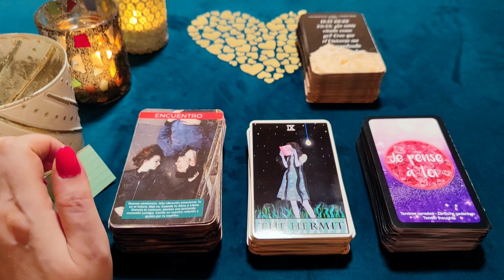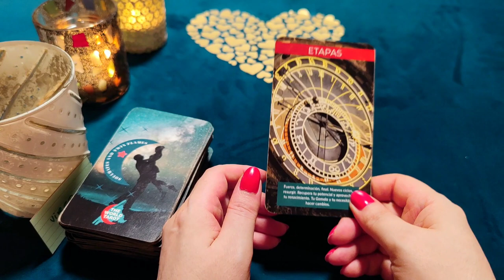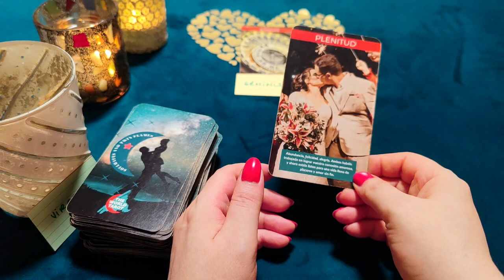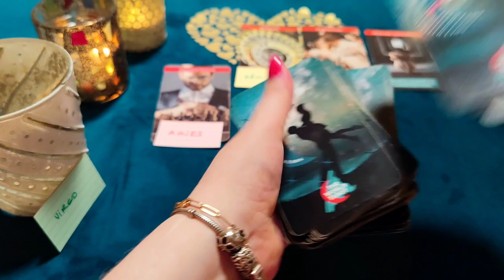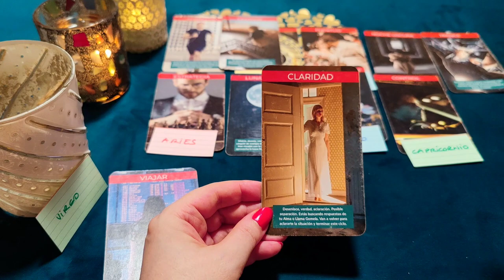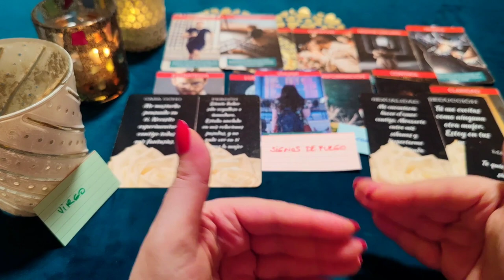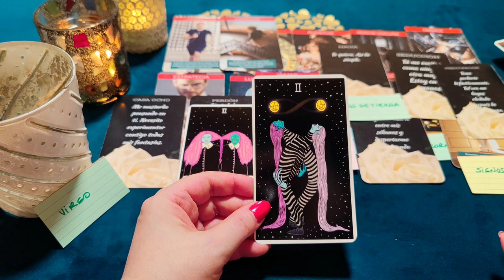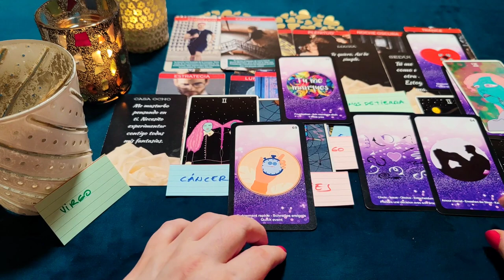VIRGO ♍ PERDÓN POR DEJARTE CON EL CORAZÓN DESTROZADO ‼️😱 HORÓSCOPO VIRGO AMOR SEPTIEMBRE 2022 ❤️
🧿 También hago Rituales de Amor para unirte con tu persona, para que regrese tu ex, abrir y desbloquear caminos, para que el dinero, trabajo llegue en abundancia, o cualquier deseo que quieras. Escríbeme para hacer tu lectura y/o ritual.

¿Quién soy?